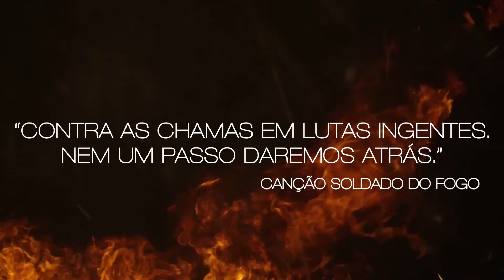126 anos do Corpo de Bombeiros Militar do Rio Grande do Sul